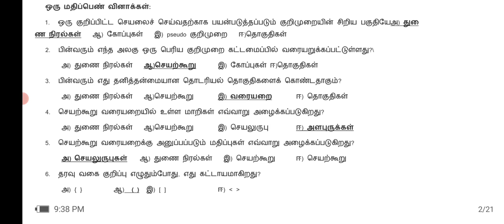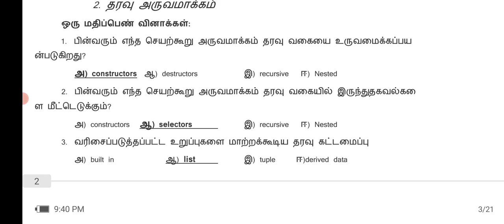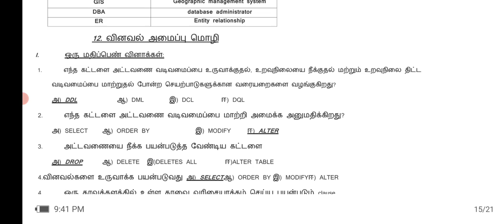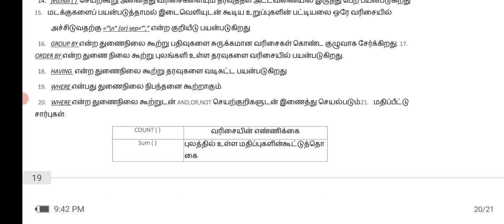12th Computer science|Tamil medium | book back one mark answers